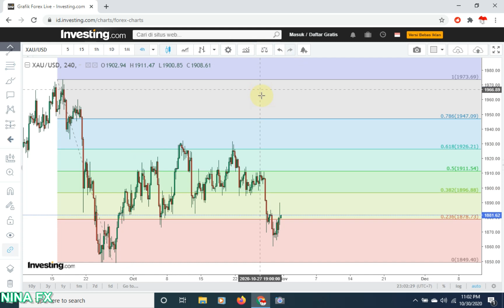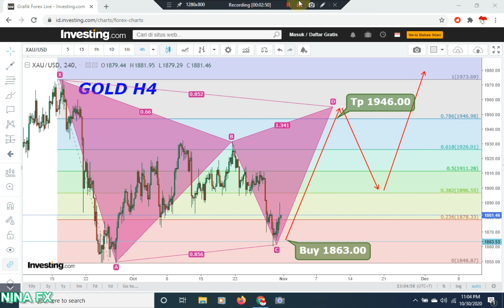Gold Technical Analysis for the week of November 2, 2020 by Nina Fx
The downtrend is expected to fail or break. Furthermore, it will rise in approximately 15 days or technically is to rise towards the Fibonacci level 11.11 (between fibo 0 and 23.6) on the Daily chart. or towards the Fibonacci 76.4 level on the H4 chart then down the correction and go up again towards the Fibonacci 100 level on H4

For trading strategy in this week : buy Entry 1863.00 Take Profit 1946.00 or 1973